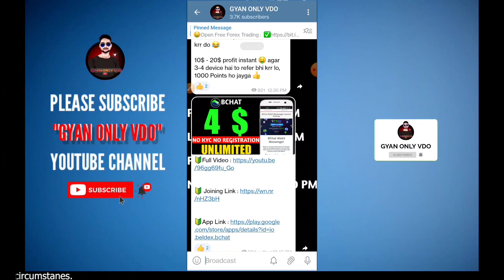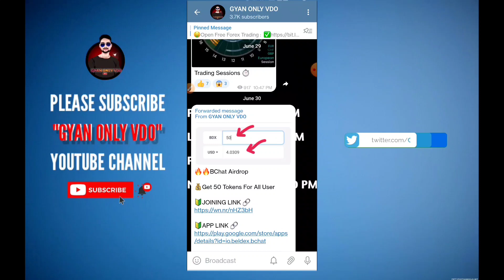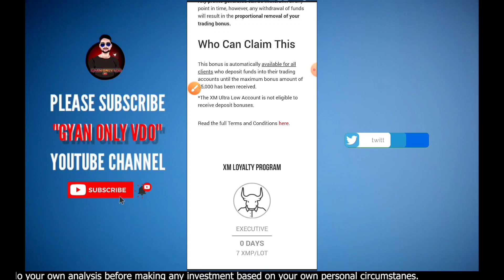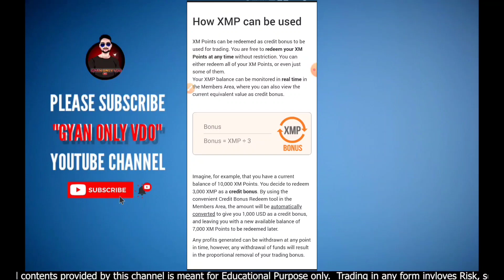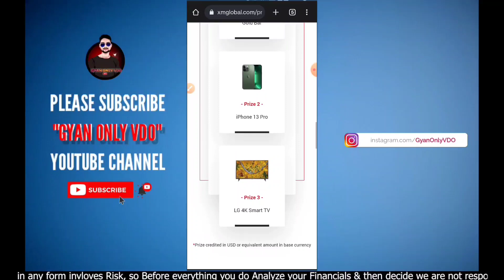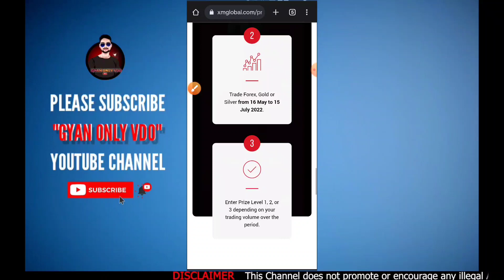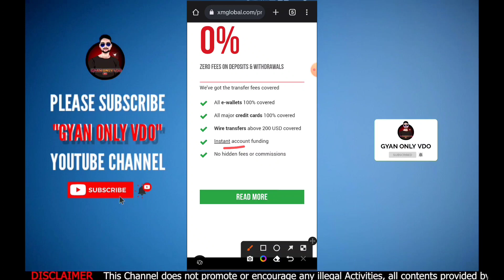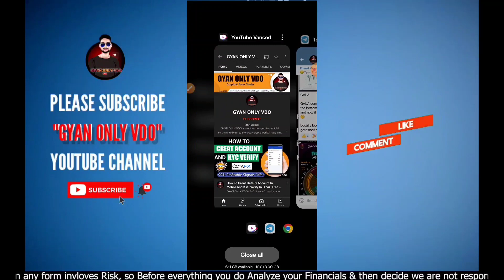Best Forex Broker Expensive Prizes & Earn Up To 4000$ | Promotions Explained | Must Watch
xm broker promotions,
xm broker,
xm broker review,
xm forex broker review,
xm forex review,
xm forex broker,
xm broker promotions august 2018,